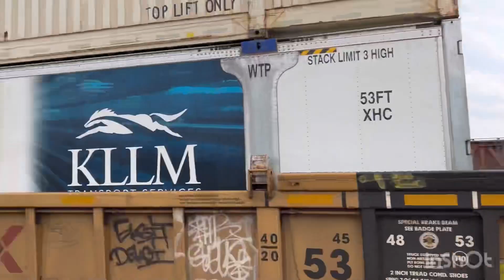Railfanning elkhart (ft: NS 7140, SD70M-2, friendly crews, WFRX MAC, NS 3990 and NS 8098!!)